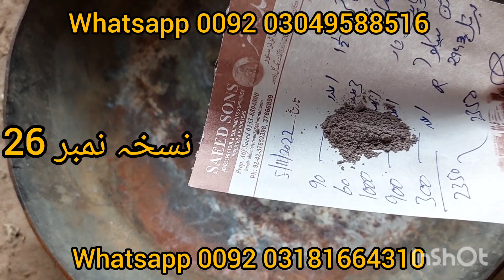kushat heera sa kushat sikka کشتہ ہیرا سے کشتہ سکہ اکسیری hakeem naveed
kushat heera sa kushat aikka
کشتہ ہیرا سے کشتہ سکہ اکسیری
hakeem Naveed